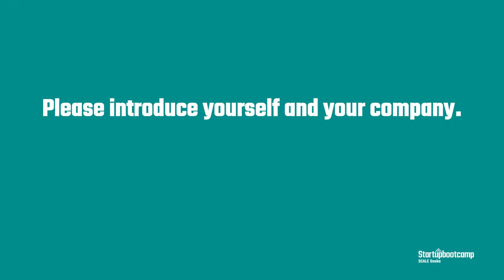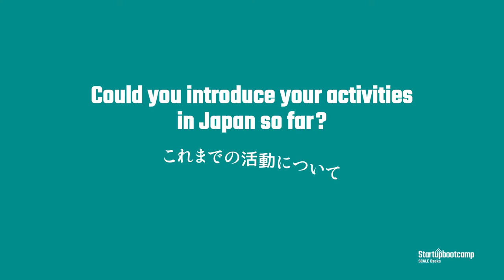Miro AI - Startupbootcamp Scale Osaka Virtual Demo Day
Introducing Miro AI

Miro is an AI & Computer Vision startup using deep learning to unlock one-of-a-kind consumer insights from images & video. Miro’s RunnerTag AI has mapped over 7MM athletes in over 700 running, cycling & obstacle course events in Asia, EU & the USA. By simply analyzing a single photo or video frame, Miro’s AI can instantly identify athletes, discover 1:1 brand preferences & suggest training or gear to improve athletic performance.
我々のランナータグ製品は、世界中の700万の参加者、700以上のランニング、サイクリング、トライアスロンイベントで使われてきました。Miro AIは、我々のモデルを産業全体に広げていこうとしています。 Miro AIはアメリカのメジャーリーグと提携を始め、我々のテクノロジーを使って仮想スタジアムに自動で注釈をつけるといった取り組みを始めました。

3か月の間、我々のパートナーは社内の同意と協力を得て、スケールアップとコラボレーションし、革新的なテクノロジーの証明を行うために尽力してきました。我々のスケールアップは、このプログラムを通じて、また、素晴らしい「日本のエキスパート」である起業家、プロフェッショナル、コンサルタントなどのメンターを通じて日本のビジネスカルチャーの複雑性を学びました。彼らは、世界で最も洗練された顧客を持つ日本という国で、商慣習、関係性構築、パートナーへのプロダクト/サービスの詳細な説明を行ってきました。